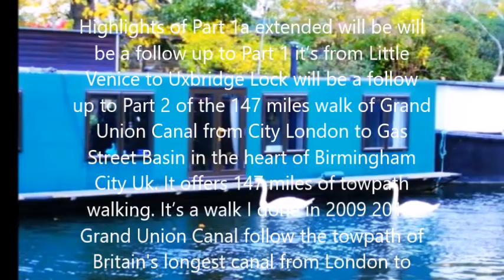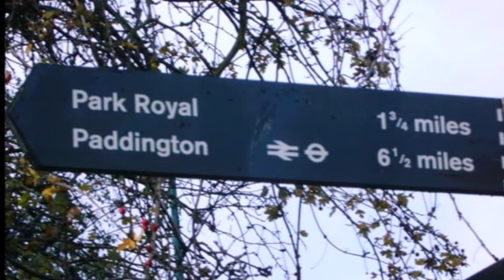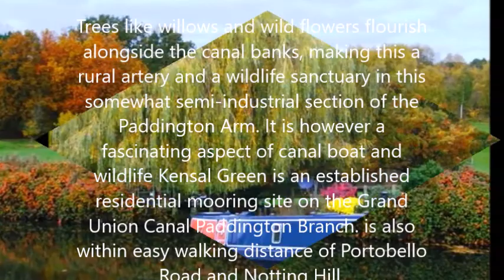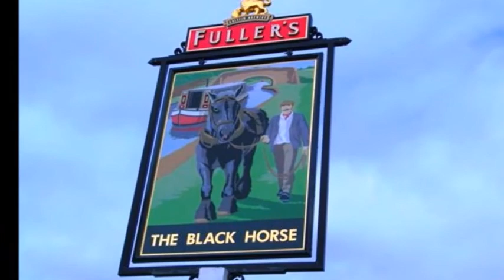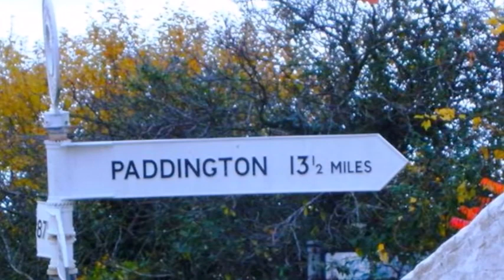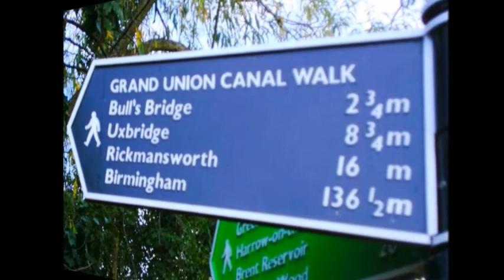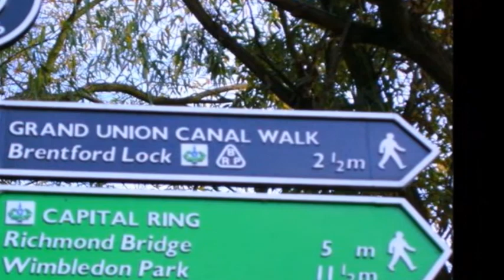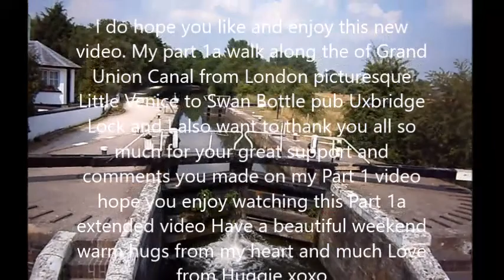Highlights of Part 1a extended from Little Venice to Uxbridge by Huggie2love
Highlights of Part 1a extended will be will be a follow up to Part 1 it’s from Little Venice to Uxbridge Lock will be a follow up to Part 2 of the 147 miles walk of Grand Union Canal from City London to Gas Street Basin in the heart of Birmingham City Uk. It offers 147 miles of towpath walking. It’s a walk I done in 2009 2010. Grand Union Canal follow the towpath of Britain's longest canal from London to Birmingham on this fabulous waterside walk. You start in West London in a lively and attractive area with canalside bars and restaurants, before heading towards the Chiltern Hills, then through Hertfordshire and the Chilterns to Tring. Apart from the stretch through Milton Keynes the route is then largely rural, passing the Canal Museum at Stoke Bruerne, to Leamington Spa and Warwick. The final stretch is through the suburbs of Birmingham. on through rural Northamptonshire and Warwickshire and into the Birmingham suburbs.

The longest canal in the UK is the Grand Union Canal, stretching 147 miles from London to Birmingham. The longest canal in Britain built as a single waterway is the Leeds & Liverpool Canal at 127 miles long.
My featuring Videos and Pictures. of the walk is from picturesque Little Venice beautiful houseboats The cafe Laville Maida Hill Tunnel. Lisson Grove. Rggent’s Canal Paddington Bridge. House Boats. Paddington Basen. Westway Bridge. Bishop Bridge. Paddington Railway Station. Grand Union Pub. Westbourne Park Station. Caslton Bridge. Kensel Green. Mitre Bridge. Willesden Junction Station. Paddington Arm. North Circular Aqueduct. Park Royal. Willings Bridge. Alperton Bridge. Piggen Bridge. Perivale. Alperton Station. Ballot Box Bridge. Willowtree Narrow Boat Trips. Black Hourse Pub. Northoly. Western Avenue Bridge. Greenford Footbridge. Willowtree Marina. Spikes Bridge. Hamborough Thavern Pub. Paddington Arm. Bull’s Bridge Junction. Old Crown Pub. Hayes and Harlington station. Iron Bridge. Workhouse Bridge. Stockley Bridge. Horton Bridge. West Drayton Station. Yiewsley. Cowley Peachey Junction. Cowley Lock. Packet Boat Marina. Malt Shovel Pub Cowley . Uxbridge Moor. Uxbridge Boat Centre. to Swan Bottle pub Uxbridge Lock. This is the End of this Part 1a extended video. it’s from Little Venice to Uxbridge Lock.  Will be a follow up Part 2 Part which is already uploaded and live on to my channel? Next I be making 7 more videos from  3 up to Part 9 hopefully I get  at End of walk Grand Union Canal into the Birmingham suburbs

After the classical surroundings of Regent’s Park, the canal now becomes more urban, passing along the back of various houses. Maida Hill tunnel, which is 272 yards long. A small cafe/restaurant sits atop the western entrance to the tunnel It's very picturesque Little Venice beautiful houseboats The cafe Laville is a short walk from Little Venice and is right over the Regent's Canal so offers great views from inside. is a popular place to stop for a cup of tea or a meal.
From picturesque Little Veniceto Paddington Basen lines the north side of the canal. There are no locks to contend with along this section of the Grand Union from Little Venice to Cowley Lock and is 27 miles making it one of the longest lock free pounds in the whole of England. The Grand Union Canal Walk runs along the length of the canal which links England's two biggest cities from Little Venice in Paddington into the heart of Birmingham. As it links the two major English cities it was a major transport link before the coming of the rail and road travel

After the classical surroundings of Regent’s Park, the canal now becomes more urban, passing along the back of various houses. Maida Hill tunnel, which is 272 yards long. A small cafe/restaurant sits atop the western entrance to the tunnel It's very picturesque Little Venice beautiful houseboats Paddington Basen lines the north side of the canal. There are no locks to contend with along this section of the Grand Union from Little Venice to Cowley Lock and is 27 miles making it one of the longest lock free pounds in the whole of England Trees like willows and wild flowers flourish alongside the canal banks,

making this a rural artery and a wildlife sanctuary in this somewhat semi-industrial section of the Paddington Arm. It is however a fascinating aspect of canal boat and wildlife Kensal Green is an established residential mooring site From here the canal passes through the leafy suburbs of Alperton, where nicely tended gardens border the towpath, Alperton bridge. Perivale. Willowtree Narrow Boat  Horsenden Hill and Perivale Wood, which provide a long stretch of beautiful open countryside Northolt. Greenford. Southall. Paddington Arm. Bull’s Bridge Junction. Bull’s Bridge Junction this is one of the key junctions on the Grand Union Grand Junction Canal

This is the End of Part 1a from Little Venice to the finishes Uxbridge.    My next Part 3 video will be from King’s Langley Lock to Berk Hempstead on to Cowroast to Tring to Marsworth.